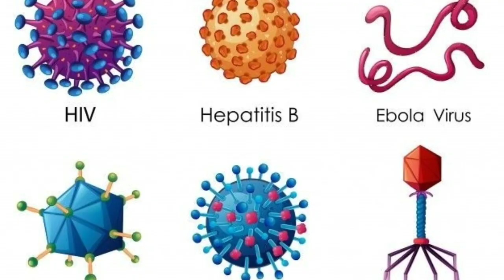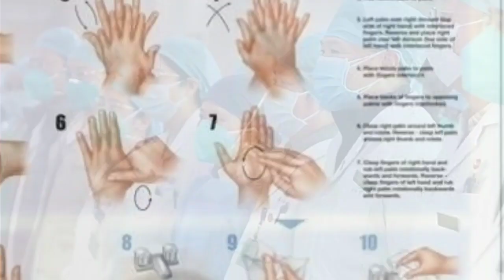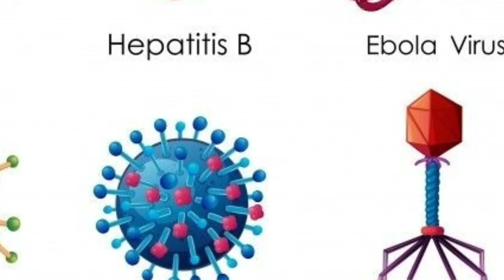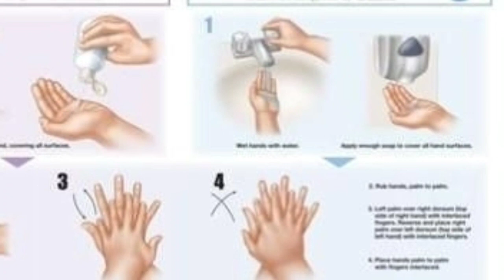Corona वायरस क्या है corona वायरस के लक्षण और बचाव!! Coronavirus symptoms!! Corona virus ke lakshan